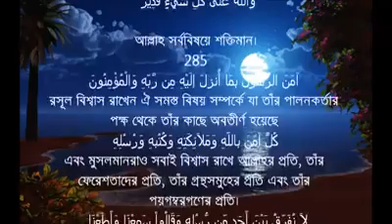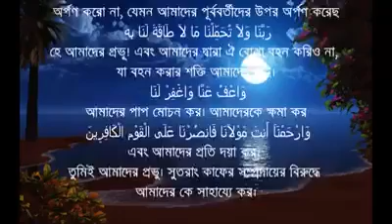md abdul matin f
sura bakara